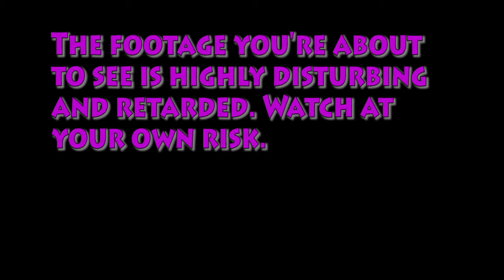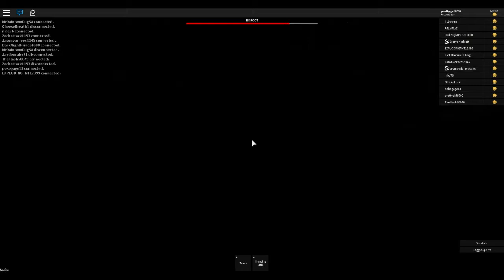Found Bigfoot Hunting Footage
I saw this episode of 20/20 about a couple weeks ago and was intrigued so I tried to find the episode but there was nothing about it online so I made a forum post. However every forum post I made kept getting deleted within minutes. Suddenly, I got an email from a guy named tsohgykoopsaton telling me that I wouldn't be able to get the truth out no matter how hard I tried: with that email he sent me a video file. To my surprise the video file was the episode and felt it was my duty to upload it.